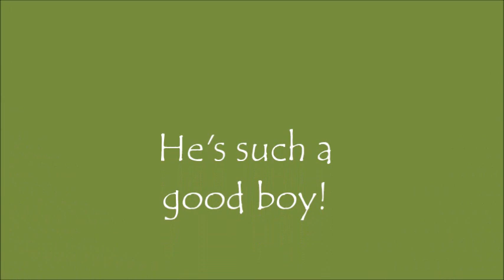Dude 2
Dude just arrived at the shelter and just look how regal and HANDSOME he is! Dude is a 5 year old Lab/Boxer mix and not only is he easy on the eyes, he is a sweet and friendly boy. Dude weighs in at 73 pounds. He loves attention and loves to cuddle. Right now he is a little unsure of his surroundings but is trying really hard to adapt and is getting better every day. He loves treats and long walks and really wants lots of love and attention. Dude is a very affectionate and loving dog. He did well with the other dogs he has met at the shelter and also with the cats.  He is good with kids and is a calm and sweet boy.  He walks beautifully on a leash and is housebroken. Come on out and meet Dude, he really would love a home.